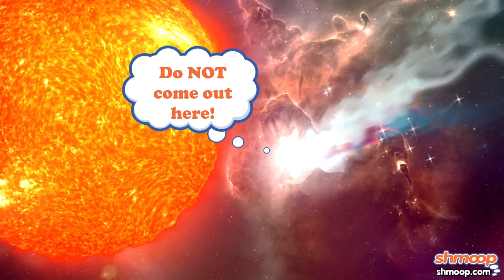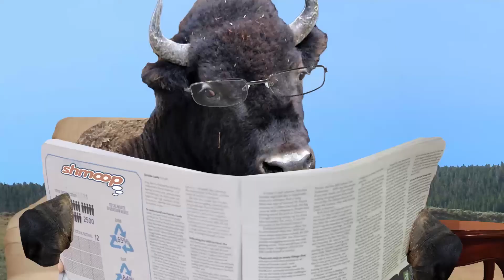Comets, Asteroids and Meteors by Shmoop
Want to know more about astronomy?